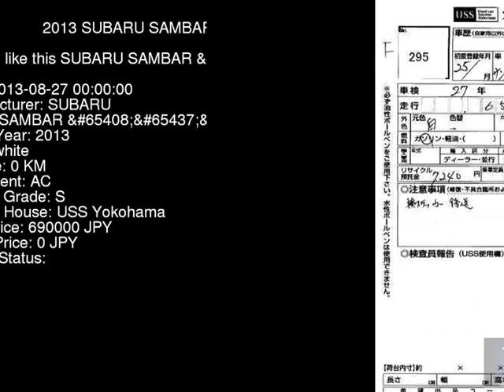2013 SUBARU SAMBAR S211J